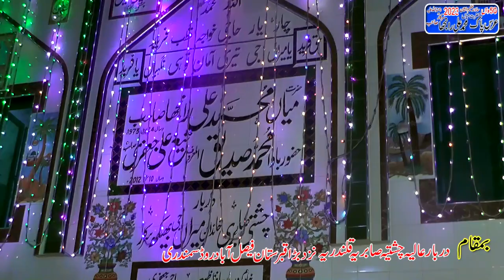Habib Rafiq Darama party Parogrm 2023 (Tenu Bhul Gaye Ne Yaar Purane) Mela Baba jafri Samundari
Habib Rafiq Darama party Parogrm 2023 (Tenu Bhul Gaye Ne Yaar Purane) Mela Darbar Baba jafri Sarkar Samundari part 02- Recording BY Sultan 4k Movies Qasim Bazar Samundari 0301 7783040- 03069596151